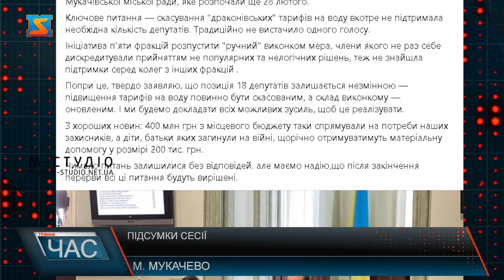Підсумки сесії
«Сьогодні, після тривалої перерви, нарешті продовжили пленарне засідання сесії Мукачівської міської ради, яке розпочали ще 28 лютого.
Ключове питання — скасування "драконівських" тарифів на воду вкотре не підтримала необхідна кількість депутатів